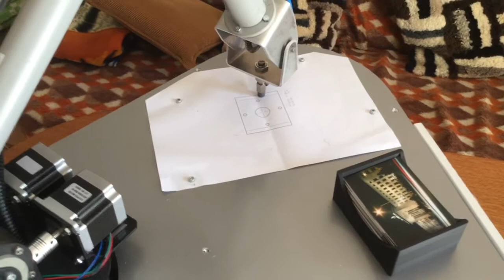Manipulator Przemysłowy IRV5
Akademia Górniczo-Hutnicza
SKN AGH Robotics